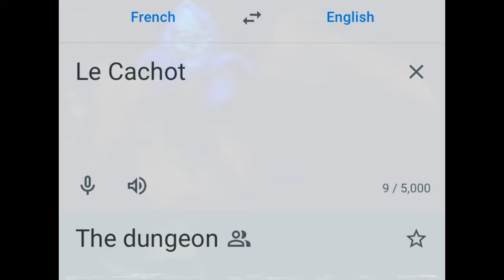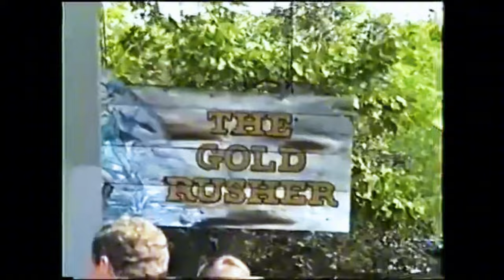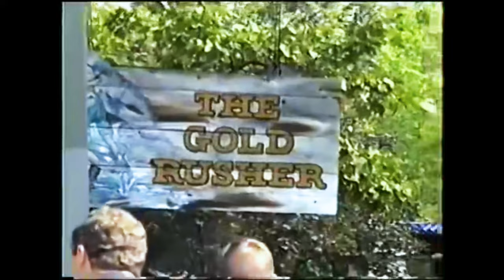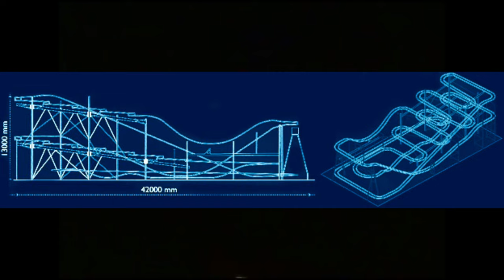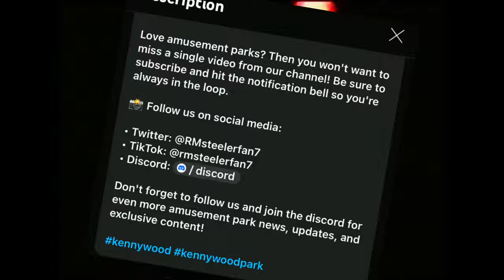The Haunting History of Kennywood’s Le Cachot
Le Cachot was a beloved Dark Ride that operated at Kennywood from 1972 to 1998.  Learn more about this attraction’s haunting history in this video.

Love amusement parks? Then you won't want to miss a single video from our channel!

🎬 Footage Credits:
Kennywood’s Le Cachot (Rare snippets)
Kennywood’s Gold Rusher and LeCachot